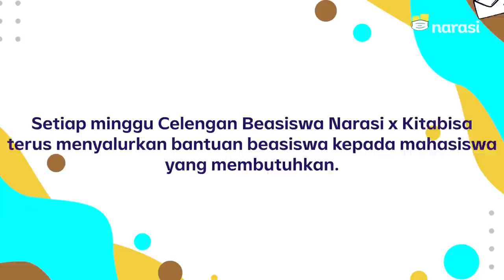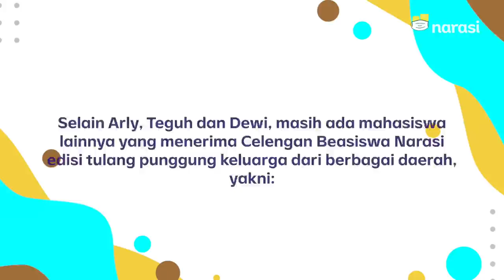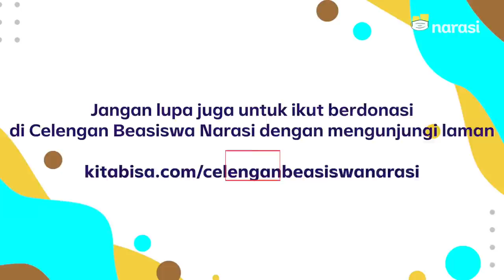Beasiswa untuk Para Tulang Punggung Keluarga | Surat untuk Najwa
Dwi, Teguh, dan Arly adalah beberapa mahasiswa yang berjuang keras menjadi tulang punggung keluarga. Selain untuk membantu perekonomian orang tua, uang yang mereka dapat juga digunakan untuk melanjutkan perkuliahan.

Kini, mereka memerlukan biaya agar tetap bisa melanjutkan perkuliahan. Untuk itu Celengan Beasiswa Narasi minggu ini kami khususkan untuk membantu 9 mahasiswa yang menjadi tulang punggung keluarga.

Kamu juga ingin seperti mereka? Daftarkan dirimu dengan mengunjungi laman klik banner Celengan Beasiswa dan isi typeform secara lengkap.

Enggak lupa kita ajak kamu juga untuk berdonasi membantu adik-adik mahasiswa yang membutuhkan agar mereka bisa menyelesaikan perkuliahannya. Kunjungi laman ini yah kitabisa/celenganbeasiswanarasi

Kami tunggu!!!

(Narasi)

Tonton juga Surat untuk Najwa eps. [Beasiswa untuk Para Tulang Punggung Keluarga] dan episode lainnya di